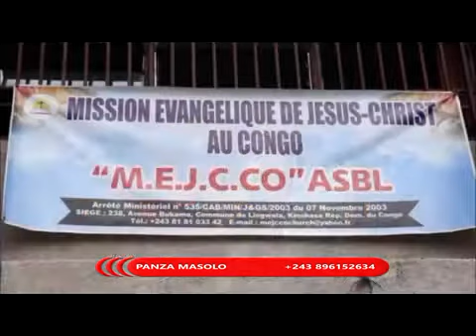PANZA MASOLO : FEMME POUR L'AMOUR DU CONGO RECHERCHE LA STABILITÉ ET LA PAIX A L'EST ET EN RDC !!